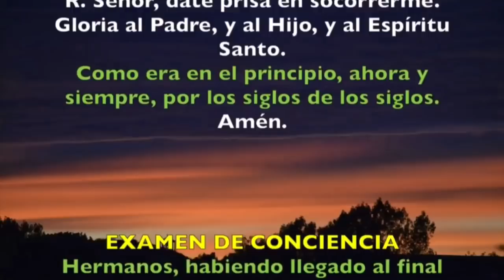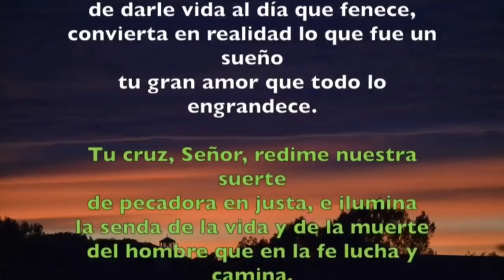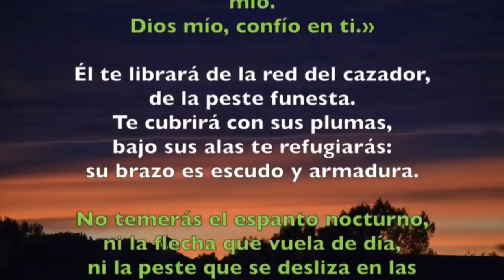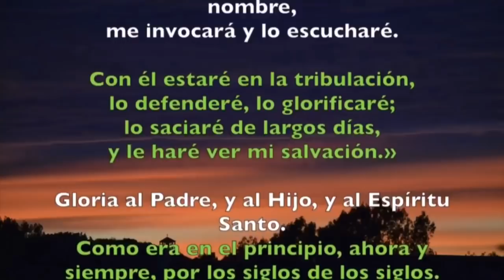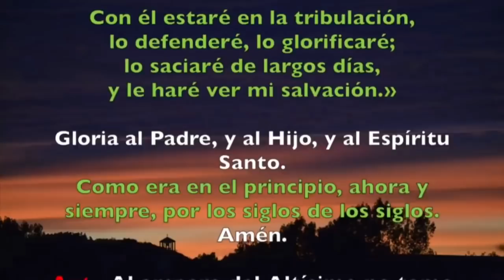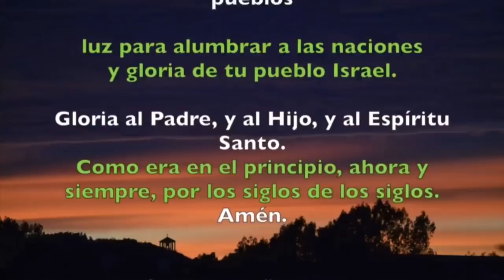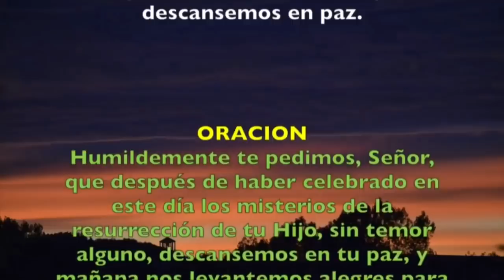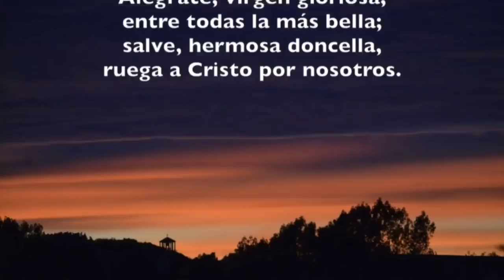Oración de la noche (Completas) DOMINGO 23 DE FEBRERO 2020 | Padre Sam | Producción Crisol